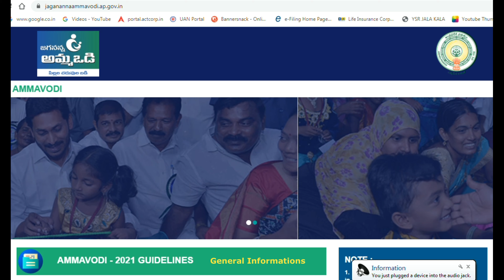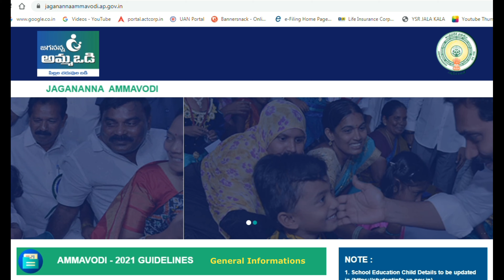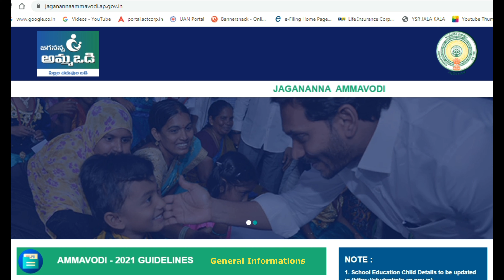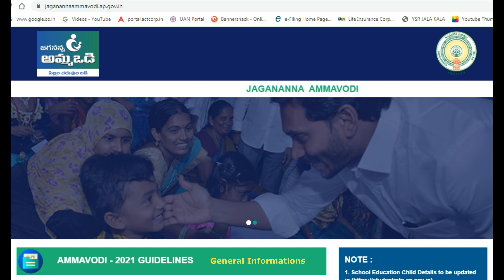AP Amma vodi 100% Clear Information || Election Commission Final Decession On Amma Vodi Scheme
AP లో అమ్మ ఒడి పై పూర్తి క్లారిటీ
అమ్మ ఒడి వస్తుందా రాదా క్లియర్ గా చెప్పిన EC
మీ డౌట్ క్లియర్ చేసుకోండి
గ్రామాలలో ఇళ్ల పట్టాల పరిస్థితి ఏమిటి?
2021 జనవరి 11 న విద్యార్ధుల తల్లి బ్యాంకు అకౌంట్ లోనికి అమ్మఒడి డబ్బులు వస్తాయా? రావా? ఈ వీడియో చూసి మీ డౌట్ క్లియర్ చేసుకోండి.

ఈ వీడియోతో బాటు మీకు ఎంతగానో అవసరమైన ఈ క్రింది వీడియోలను కూడా చూడండి.

EPF అకౌంట్ లో ఏ అమౌంట్ ను విత్ డ్రా చేసుకోవచ్చును? ఏ అమౌంట్ ను విత్ డ్రా చేసుకోలేరు?

INDIGO విమానం వెబ్ చెక్ ఇన్ ఎలా చేసుకోవాలి? బోర్డింగ్ పాస్ మరియు baggage  ట్యాగ్ ఎలా డౌన్ లోడ్ చేసుకోవాలి?

EPF - UAN పోర్టల్ లో నున్న మీ యొక్క wrong డిటైల్సు ను ఆధార్ కార్డు లో ఉన్న విధముగా ఎలా కరెక్ట్ చేసుకోవాలి?

ఆధార్ నెంబర్ మరియు ఆధార్ ఎన్రోల్మెంట్ ఐడీ లేకపోయినా సరే మీ యొక్క ఆధార్ కార్డు ను ఎలా డౌన్ లోడ్ చేసుకోవాలి?

LIC పాలసీ సరండర్ వేల్యూ ను ఎలా లెక్క కడతారు? పాలసీ సరండర్ చేయటము వలన పాలసీ దారునికి ఎంత అమౌంట్ వస్తుంది? ఎంత అమౌంట్ మీరు నష్ట పోతారు?

కొత్త ఆధార్ కార్డు అప్లై చేయటానికి మరియు ఆధార్ కార్డు లోనున్న తప్పుల్ని సరిదిద్దుకోవటానికి ఆధార్ డిపార్టుమెంట్ కి ఆన్  లైన్ లో అపాయింట్ మెంట్ ఎలా తీసుకోవాలి?

ఆధార్ కార్డు ద్వారా ఒక కొత్త పాన్ కార్డు ఎలా అప్లై చేసుకోవాలి? అప్లై చేసిన పాన్ కార్డు ను వెంటనే ఎలా పొందాలి?

ఆరోగ్య శ్రీ హెల్త్ కార్డు ను ఎలా డౌన్ లోడ్ చేయాలి? ఆరోగ్య శ్రీ హెల్త్ కార్డు కి మీరు అర్హులో కాదో ఎలా చెక్ చేసుకోవాలి? ఆరోగ్య రక్షా కార్డు వలన మనకు లాభము ఏమిటి?

ZOOM క్లౌడ్ మీటింగ్ ను ఎలా కండక్ట్ చేయాలి? ZOOM క్లౌడ్ మీటింగ్ కి మీరు ఒక హోస్ట్ గా ఎలా నిర్వహించాలి?